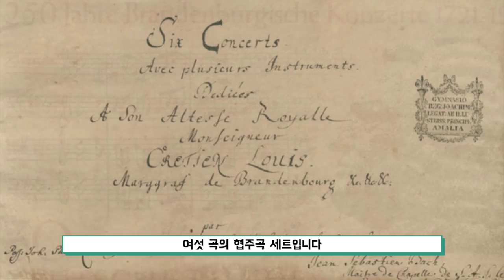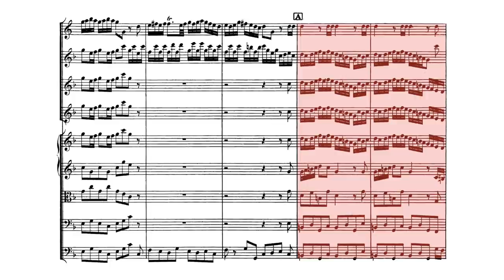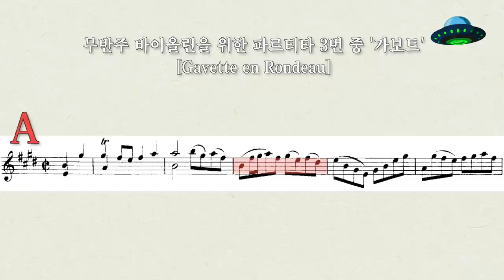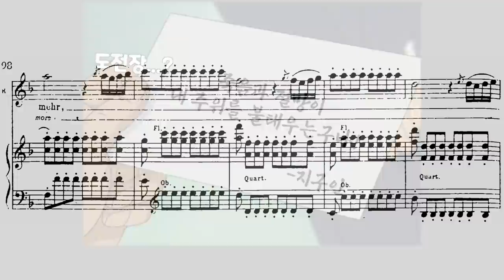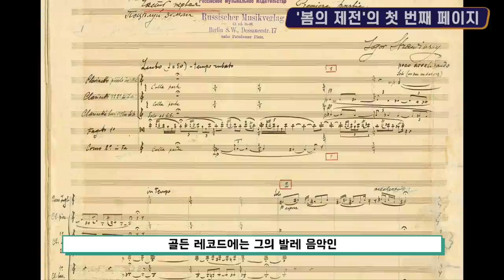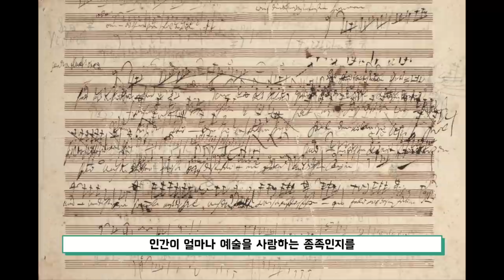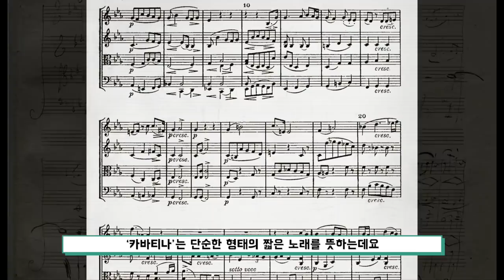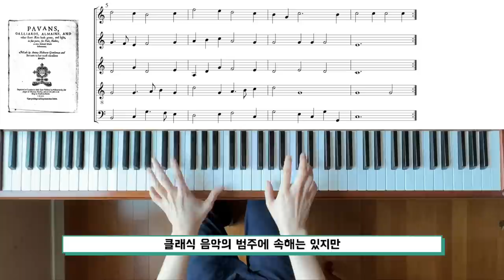보이저호와 우주로 간 음악들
이번 영상은 '골든 레코드'입니다.

영상 출처
Orchestral Ensemble Seoul
Trinity Philharmonic Orchestra

음원 출처
Beethoven String Quartet No.13
Pascal String Quartet